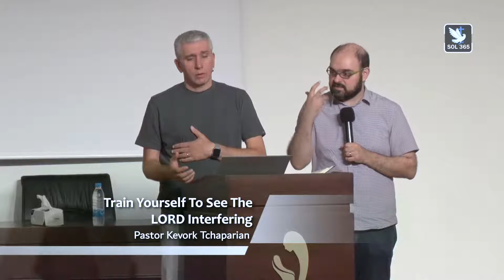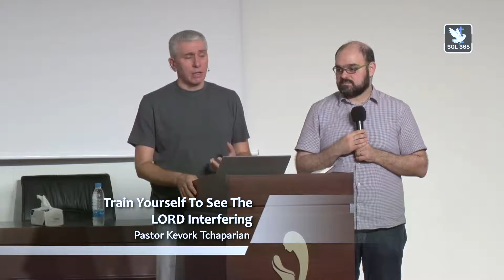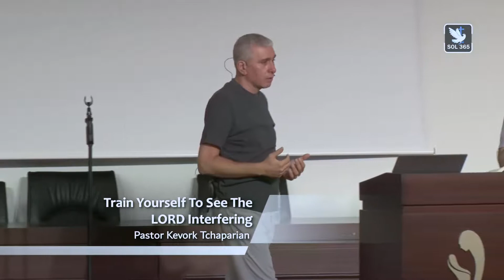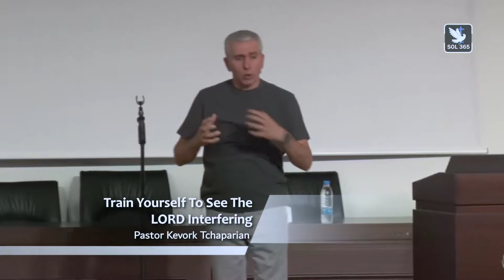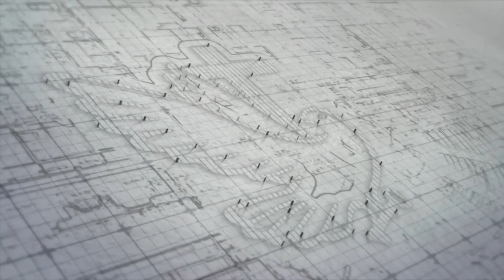Վեր. Գէորգ- Թագաւորութեան Յանձնարարութիւնը 6 - Դուն Քեզ Մարզէ՝ Աստուծոյ Միջամտութիւնը Տեսնելու Համար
القس كيفورك - مأموريّة الملكوت 6 - مرّن ذاتك لتختبر تدخّل الله